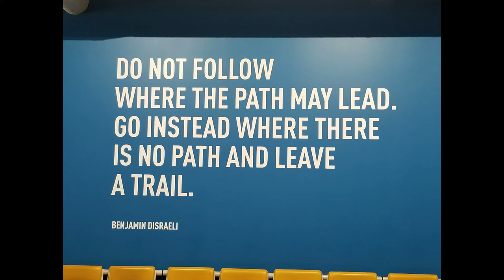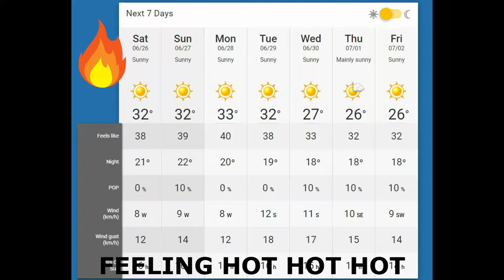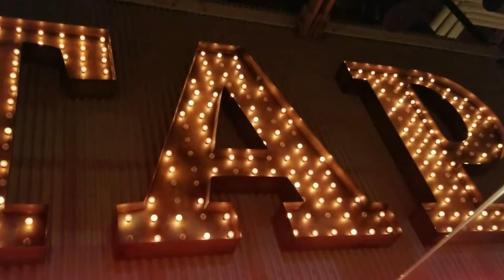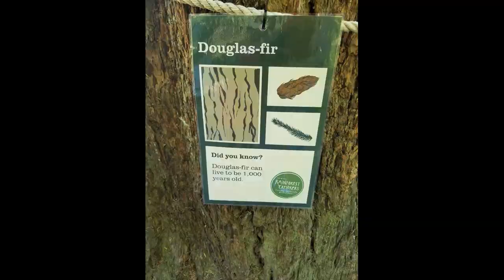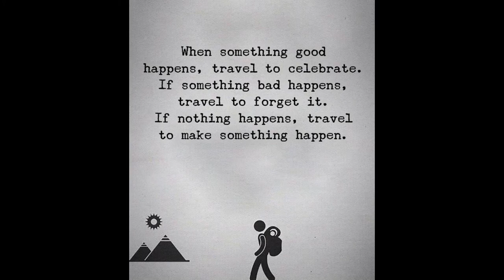PART 1, Hamilton, ON to North Vancouver, BC.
Part 1 of the Beautiful British Columbia series, in this episode we take you from our home to North Vancouver and our stops along the way.

Airlines - SWOOP AIRLINES
Truck rental - CLEARWAY BUS RENTALS
Lunch - GIAN'S INDIAN CUISINE
Hotel - PINNACLE AT THE PIER
Dinner - TAP AND BARREL